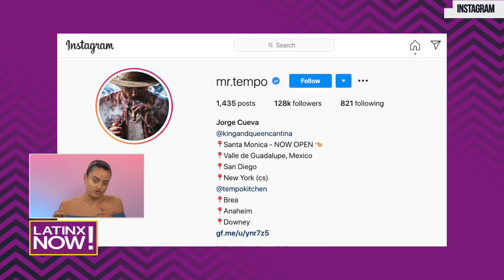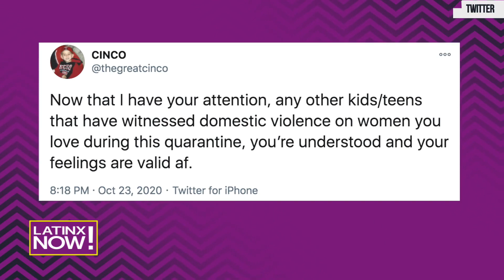Chiquis Rivera tiene un nuevo amor y tenemos los detalles… ¡adiós Lorenzo! | Latinx Now! | Universo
Video oficial de Universo. Chiquis Rivera y Lorenzo Méndez aseguran el fin de su relación ahora que Chiquis fue vista besando a su socio, Mr. Tempo. Descubre los detalles de por que se acabó el amor y quién es Mr. Tempo, en Latinx Now!